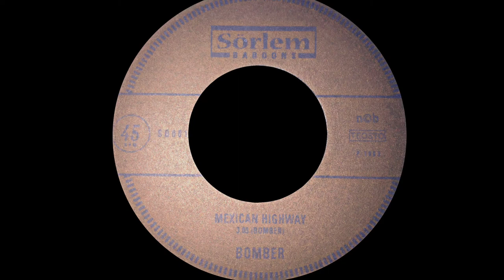Freight Train to Hell - Bomber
Format: Vinyl 7” 45rpm
Song: Mexican Highway
Artist: Bomber
Country: Finland
Label: Sörlem Baboons - SB001

I found this gem at a small record store. You can find side A on my channel as well.